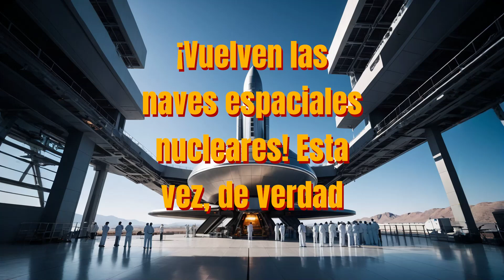🚀🌌 ¡Vuelven las naves espaciales nucleares! Esta vez, de verdad 🔥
Hoy les traigo una noticia que les va a volar la cabeza: ¡Las naves espaciales con propulsión nuclear están de vuelta, y esta vez, de verdad! 🚀🌌

¿Sabías que la NASA y el ejército de EE.UU. están decididos a construir estas naves? Así es, han lanzado la iniciativa DRACO, una tecnología que promete cambiar todo lo que conocemos sobre la exploración espacial. Pero antes de entrar en detalles, te invito a que te suscribas a mi canal si eres un apasionado de la ciencia, el espacio, y quieres estar al tanto de cómo estos avances revolucionarios están transformando nuestro futuro. 🔔

Ahora, te cuento: esto no es algo nuevo. Los cohetes nucleares comenzaron a desarrollarse en los años 50 con el programa Rover, pero no tuvieron éxito... hasta ahora. Hoy, la tecnología ha avanzado tanto que DRACO usará uranio de bajo enriquecimiento (HALEU), lo que reduce significativamente los riesgos de seguridad. Y eso no es todo, los cohetes nucleares son el doble de eficientes que los cohetes químicos, lo que significa que misiones a la Luna o Marte podrían realizarse en la mitad del tiempo. ¡Increíble! 🌕🚀

Imagina un futuro donde las naves espaciales se abastezcan de hidrógeno extraído del agua lunar. Estamos hablando de exploración a largo plazo, autosuficiente y más rápida. Esto no es ciencia ficción, es ciencia real y está ocurriendo ahora.

¿Te emociona tanto como a mí? Si quieres estar al frente de esta nueva era espacial y aprender más sobre estos fascinantes avances, no olvides suscribirte y activar la campanita para no perderte ni un solo detalle. El futuro de la exploración espacial está aquí, y es nuclear. ¡Nos vemos en el próximo video! 🌌✨